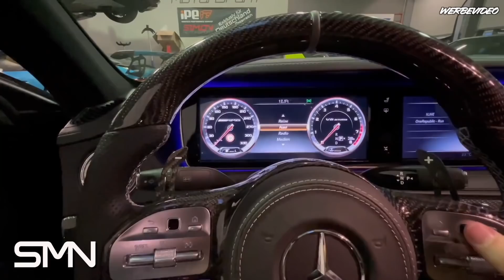Die W222 S-Klasse wird noch luxuriöser... Custom Mopf Lenkrad + Gewinnspiel im Wert von 1000€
Unsere Uploads-Zeiten sind immer Sonntags um 10:00 Uhr  & Mittwochs immer um 18:00 Uhr!

Euer Kontakt zu uns:

Deutschland
41836 Hückelhoven
Rheinstr. 5

[Werbevideo]